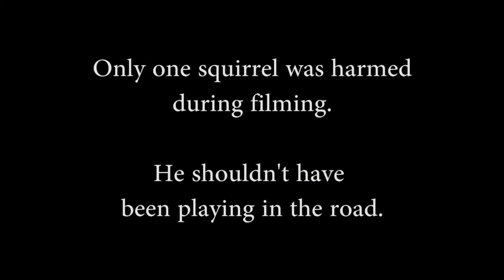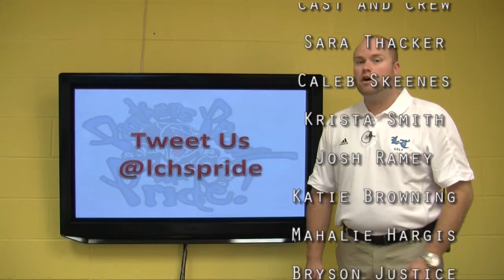The Daily Grind: Episode 19 - Saxe Gets the Boot